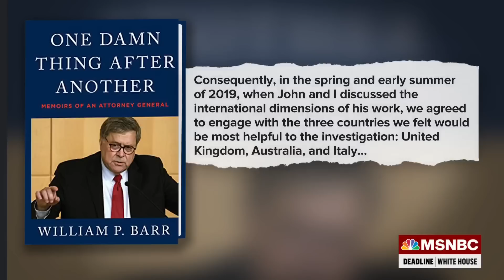The Durham Report is ‘an embarrassment’ says Rep. Dan Goldman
Congressman Dan Goldman (R-NY) reacts to Republicans spinning the Durham Report despite the lack of any bombshell revelations.